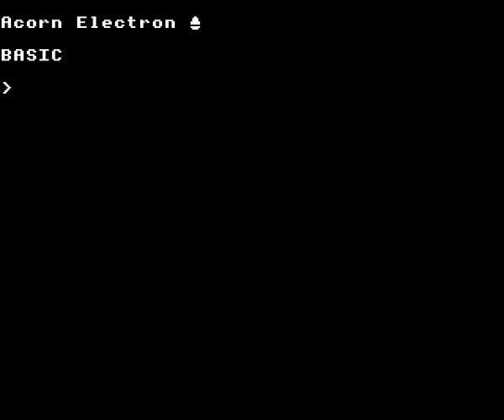MGC 2018-07-18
Mega Games Cartridge boot-up with and without title screen.